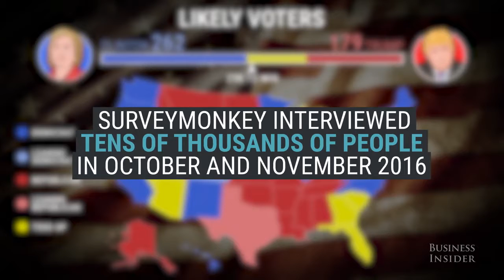results different demographics